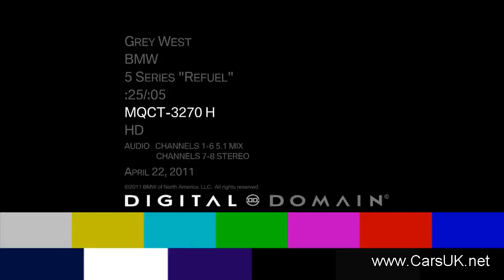BMW 5 Series Refuel Advert - Ultimate Driving Machine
BMW in the US has resurrected the 'Ultimate Driving Machine' logo for an advert extolling the fuel economy of the new 5-Series.